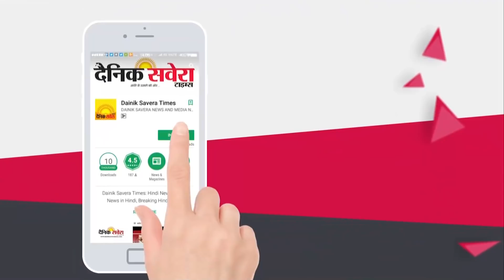जाने, क्या सोचकर Vote डालेंगे Chandigarh के लोग